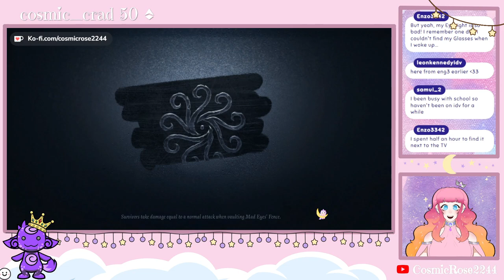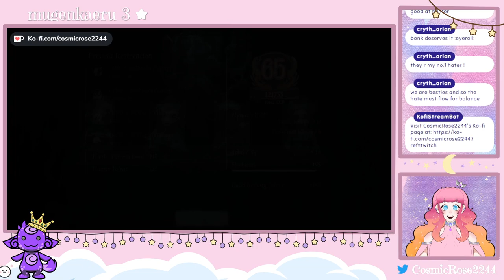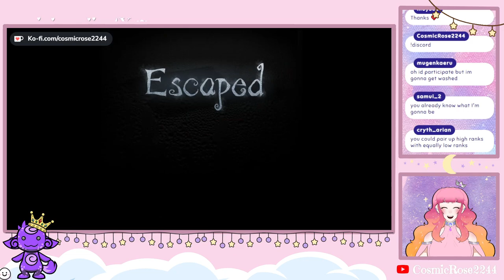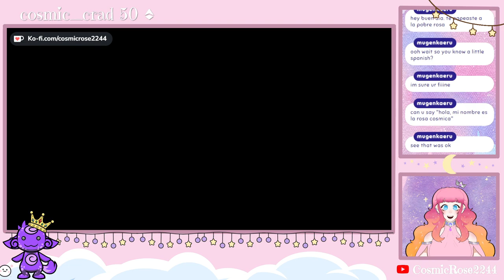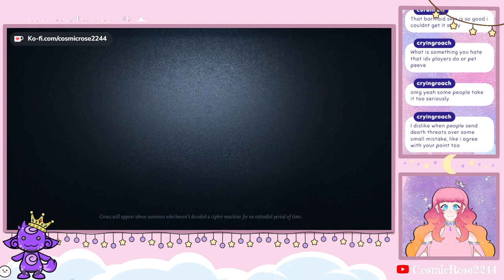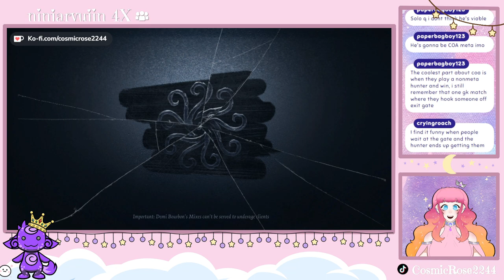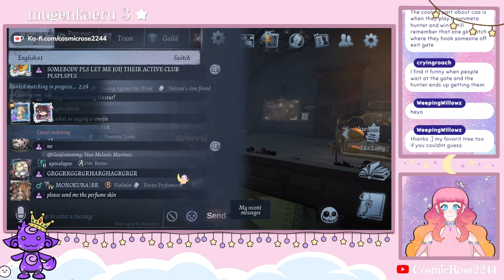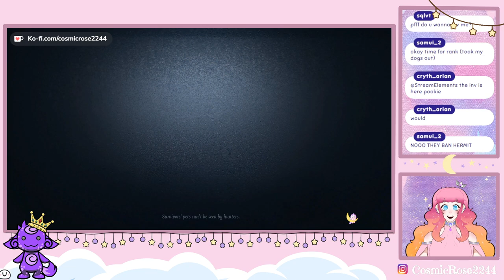VOD: Which hunter do you love to kite?